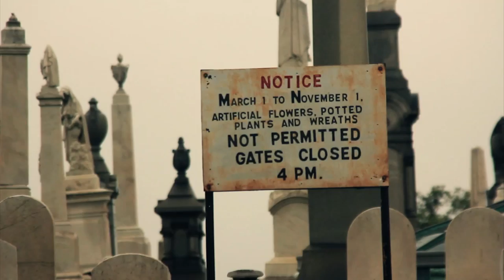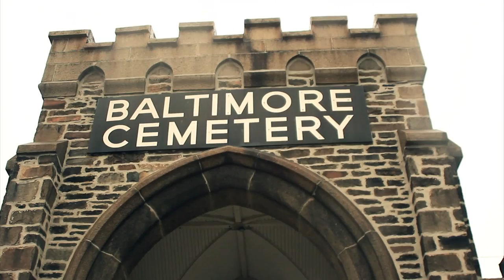Henny-Rock Mullah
BRIANS EYE PRESENTS ANOTHER INSTALLMENT FROM HENNY ROCK'S NEW MIXTAPE " A DAY IN MY SHOES"